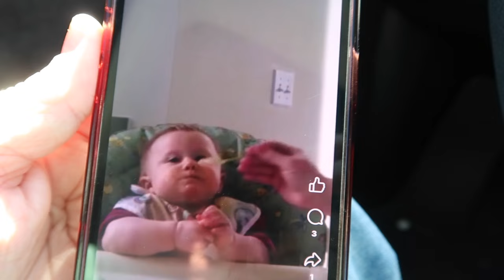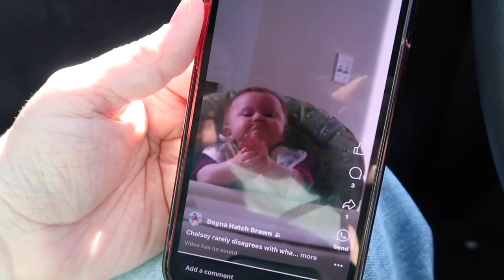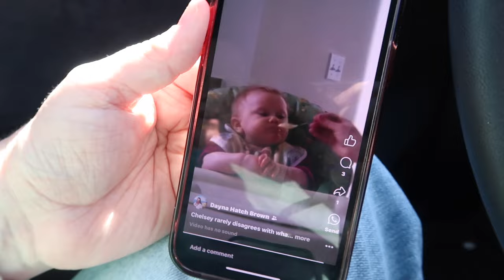CUTEST BABY VIDEO OF MY 13 YEAR OLD DAUGHTER | FINDING BABY VIDEOS | GIRLS DAY WITH MY DAUGHTERS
AMAZON FAVORITES:

TRAVEL BACKPACK & Cubes:

Travel Compressions Bags:

LUG TRAVEL BAG:

MICROFIBER BEACH (TRAVEL) TOWELS:

GoPro HERO9 BLACK CAMERA:

Canon PowerShot G7X Mark II Digital Camera:

Monitor Stand Riser Desk Organizer:

Bookshelf for Desktop Storage:

ART MARKER SET:

CURRENT PHONE CASE:

FETCH APP -2000 BONUS points w/ REFFERAL CODE:
5KKJA